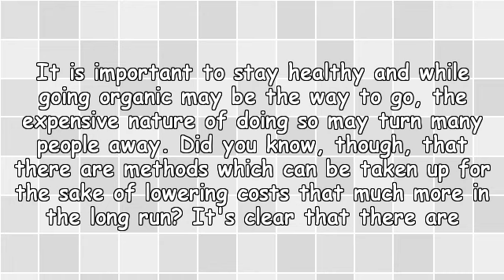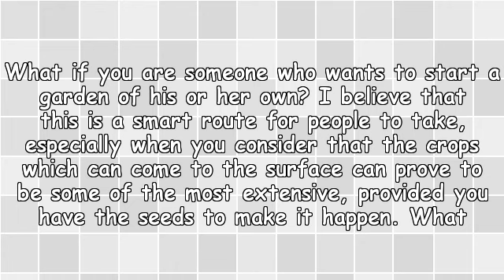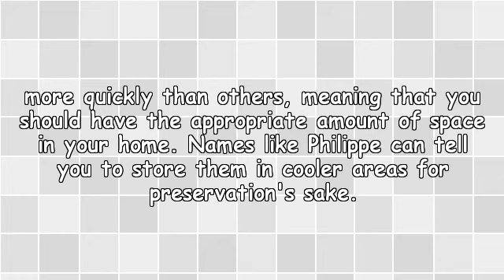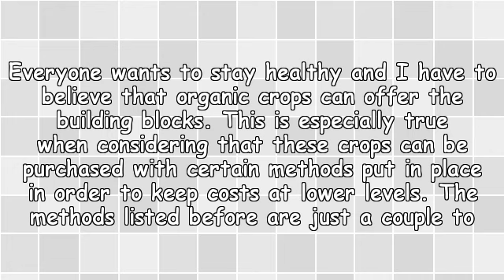Affordably Organic Through Philippe Van Den Bossche